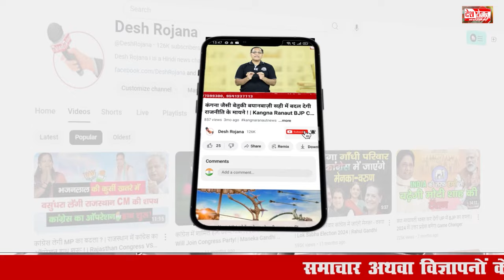पृथला विधानसभा क्षेत्र : जनता की टिकट पर चुनाव लडूंगा | Pandit Tek Chand Sharma | Haryana Chunav